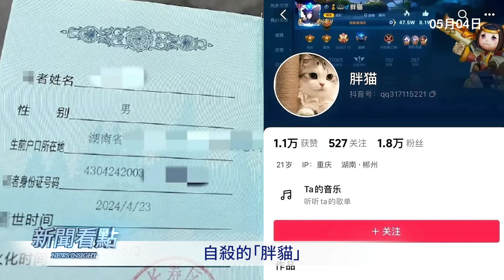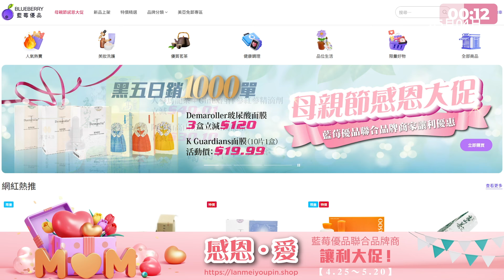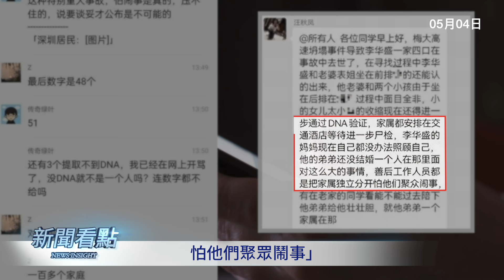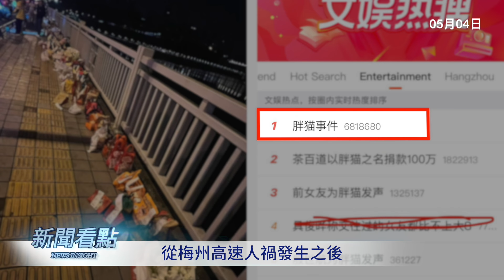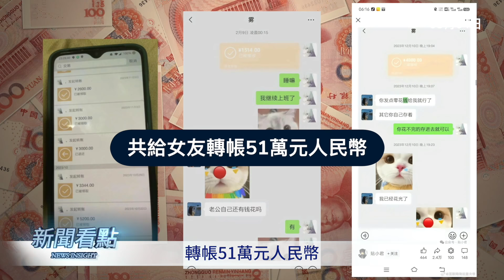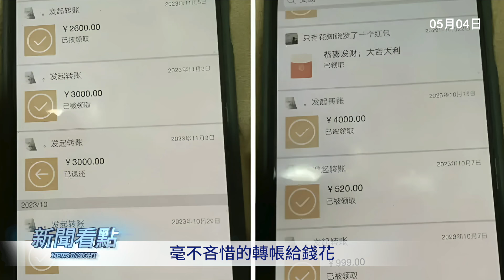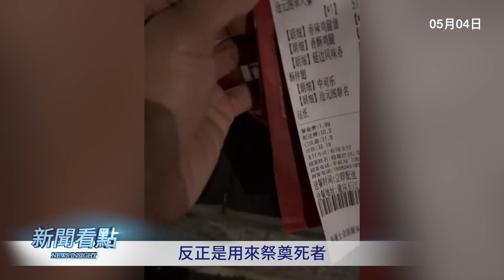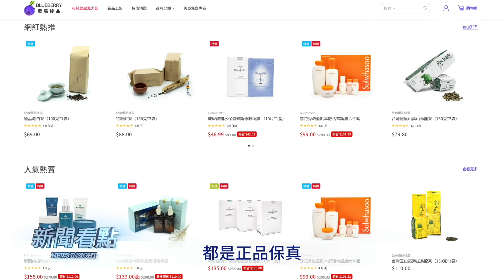在美被捕火遍全網 原是礦長之女；梅大高速事件發酵 家屬疑似被控；「胖貓」衝熱搜 掩蓋之下有民憤；舊事霸屏 推手背後為誰？；網點外賣寄哀思 商家貪利受譴責【新聞看點 李沐陽5.4】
有知情人爆料， 梅大高速 塌陷至少造成54人死亡，所有家屬全都遭到了控制，不配合當局就不公布。但是這起巨大的人禍事件卻越來越沒有消息了，網絡上刷屏的是20多天前自殺的「 胖貓 」。網民點外賣寄託哀思，但是商家卻送出了空紙袋。
母親節大促！點擊： ，藍莓優品聯合品牌商讓利大優惠！比黑五價更低！